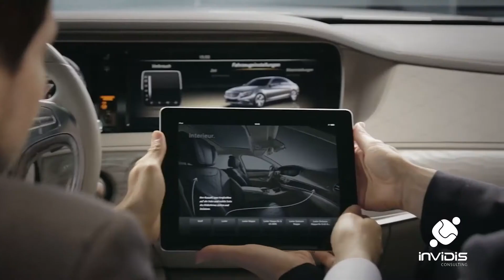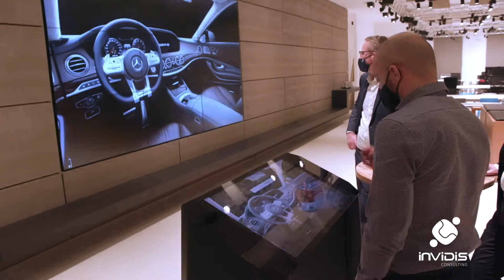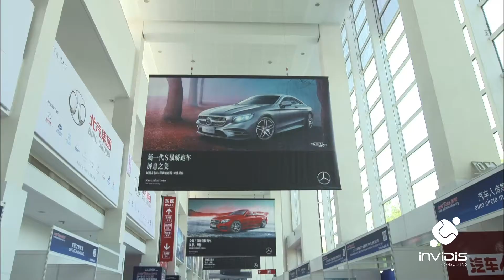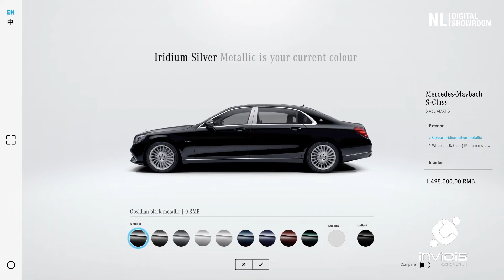invidisXworld - Jens Fauth / Experience One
Jens Fauth - Managing Director of Experience One - talks about how to keep the balance between frontend experiences and backend systems and processes to create fully integrated customer journeys. He illustrates this approach with examples from fashion and Mercedes in China. invidis visited Experience One at their office and showroom in Berlin for the first edition of invidisworld.

Florian Rotberg and Stefan Schieker are searching and analyzing trends and drivers of retail and digital signage across the most important markets as part of the year-long invidisXworld tour